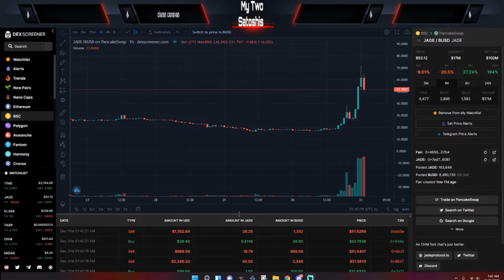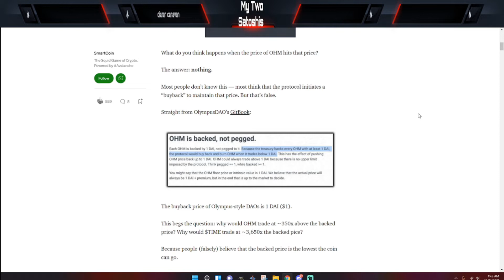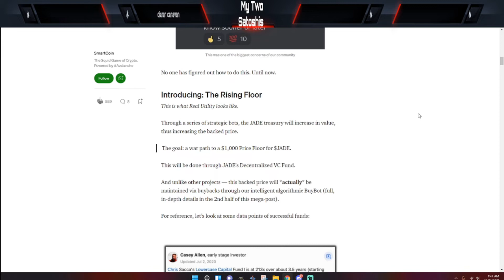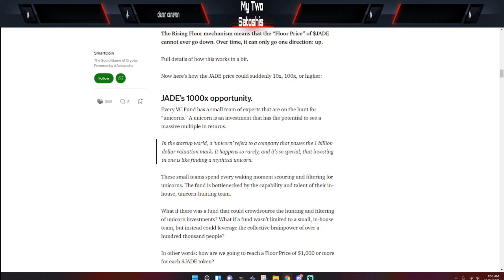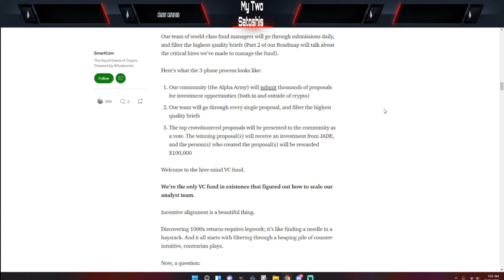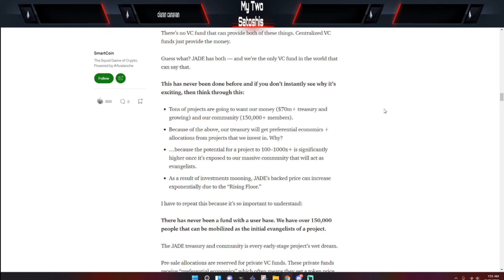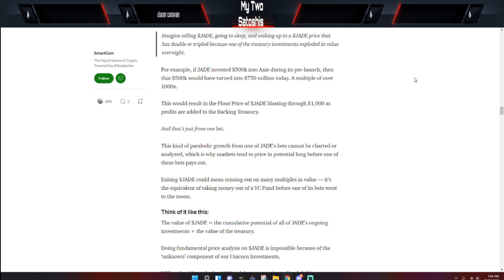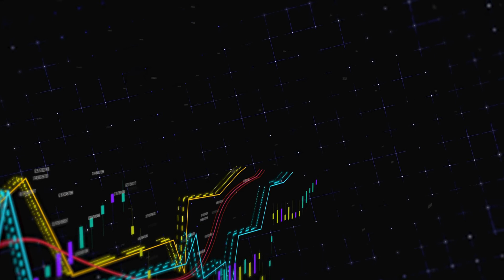JADE PROTOCOL GOES TO WAR FOR $1000 FLOOR PRICE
I must admit as an outsider this has been one hell of a show. I had doubts that the leader knew what he was doing and he showed me and the rest of the community what planning looks like, but where does the platform go from here.

TimeStamps
0:00 Intro
0:40 The Medium Article for the Roadmap
1:40 The Backing Price Explained
6:40 Plans For The Treasury
7:20 Jade's 1000x Opportunity
8:30 The Diamond Hand Holders
9:30 The Alpha Army
10:45 The Hive Mind VC Fund
13:50 The Einstein Effect
18:20 Outro